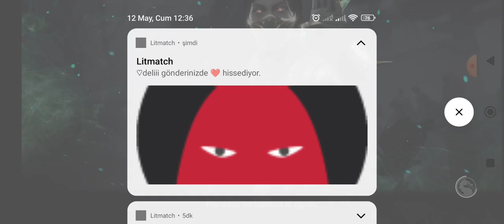Mk x mobile Klassic jade Challenge